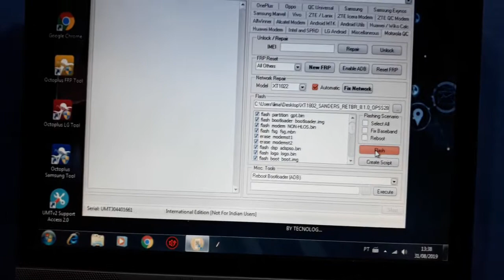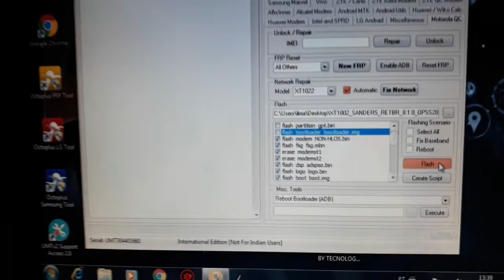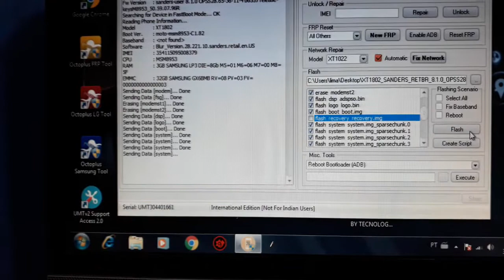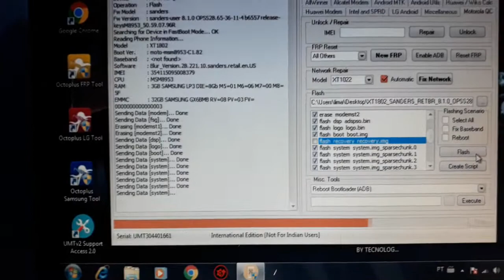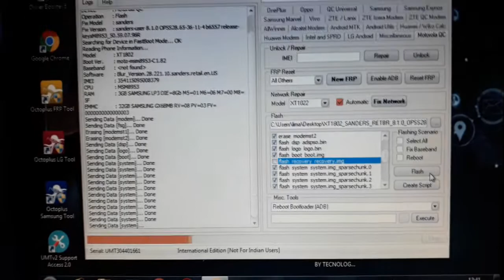G5s plus defeito no gpt, bootload, Recovery umt box by Motorola.